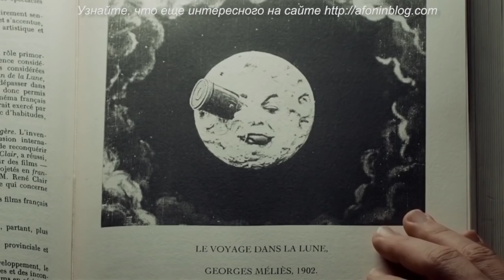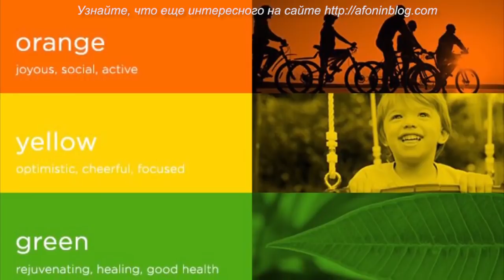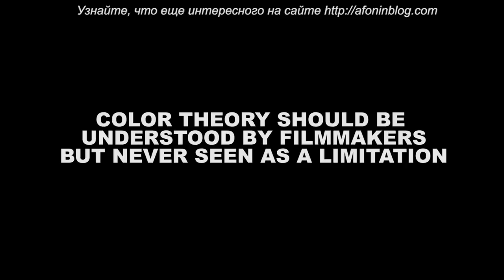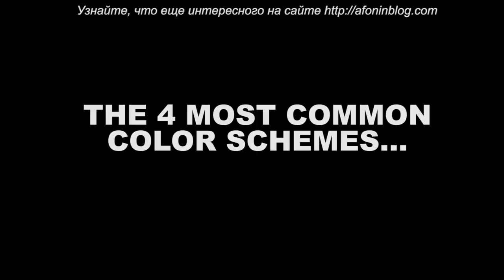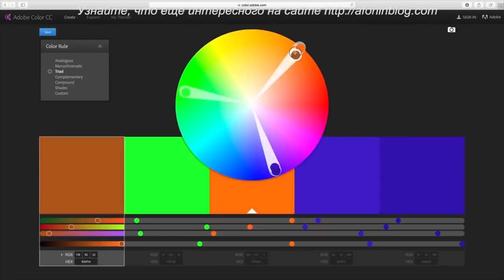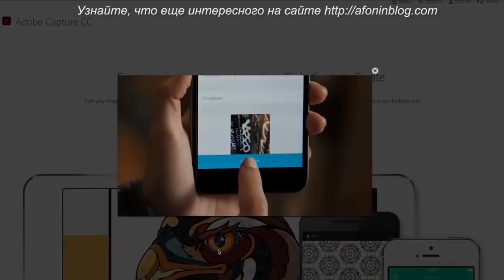CinematicJ #37 - ТЕОРИЯ ЦВЕТА для режиссеров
Хотели узнать, что такое теория цвета в кино и зачем она нужна? Что за зверь "Цветовой круг" или "Цветовое колесо"? Наш старый знакомый Джей (его канал на Youtube - CINEMATICJ расскажет и покажет, как цвет влияет на зрителя и как этим управлять (оригинальный ролик вы можете посмотреть

- А вы продумываете цветовые гаммы для вашего в видео?